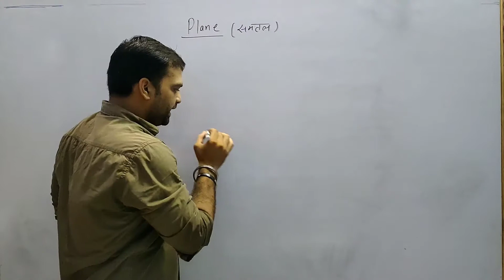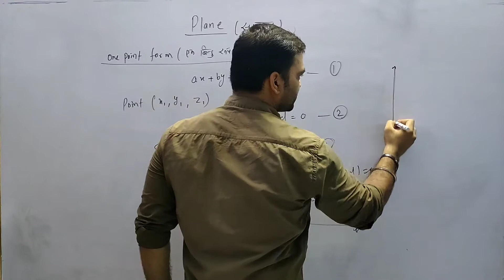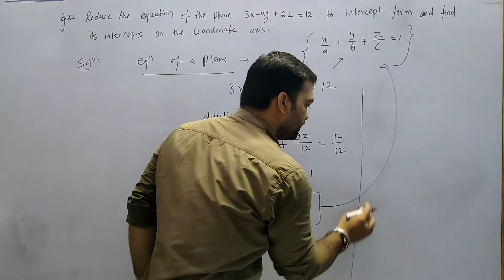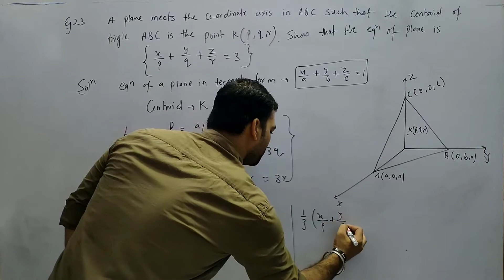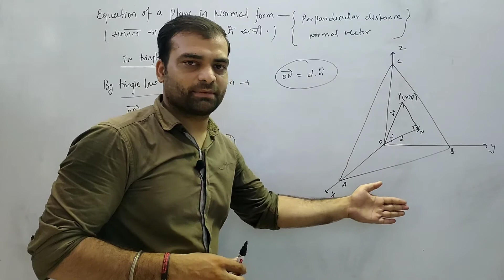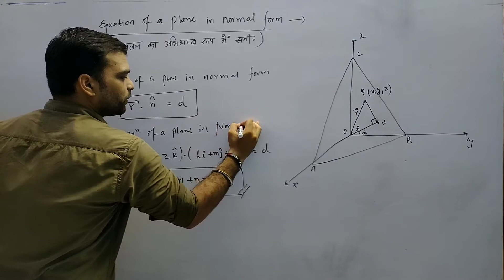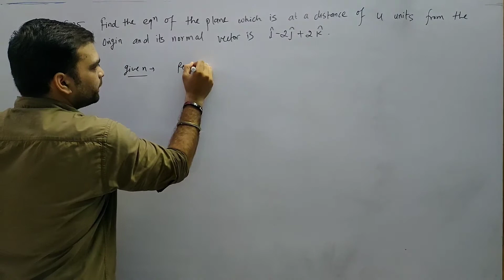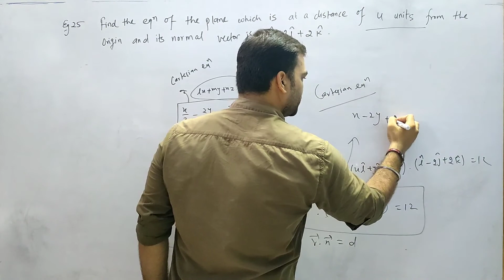09 : 3D geometry | equation of a plane in normal form | exercise 14.6 intro (12th rbse)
I want to help people so that they can learn for free as well as get quality education and have bright future.

chapter 9 :- Integration [ समाकलन ]

chapter 10 :- Definite integrals [ निश्‍चित समाकल ]

chapter 11 :- Application of integrals [ समाकलन के अनुप्रयोग ]

chapter 13 :- Vector [ सदिश ]

chapter 14 :- 3D geometry [ त्रि-विमीय ज्यामिति ]